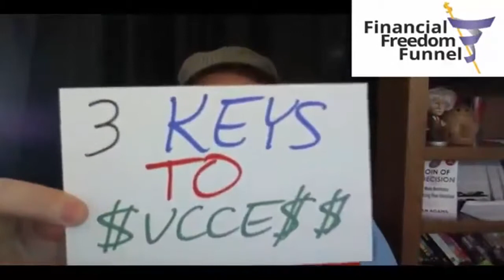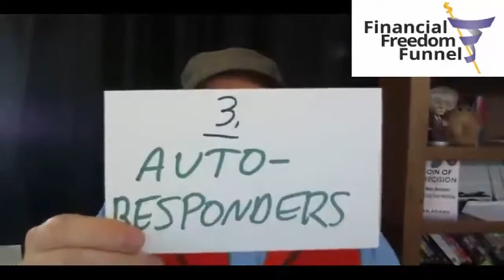Small Business Success Plan 3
Sean Adams, a compelling personality in Financial Freedom Funnel, absolutely knows how to transform your business' overall stream. He points out the usage of the automation structure in every marketing plan you have. Here, you'll know how to obtain higher income and time freedom.

Automate for success system incorporates significant factors in order to reach the prosperity avenue. The main concept is also targeted in grasping the three most relevant factors needed in your company's pursuits. Whether it's a big or small business success plan, not applying the three ingredients will lead you to failures and frustrations.

Sean Adams - small business success funnel